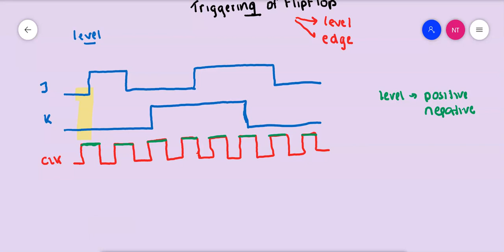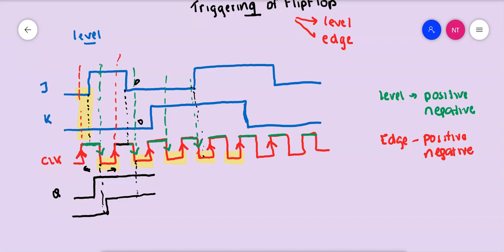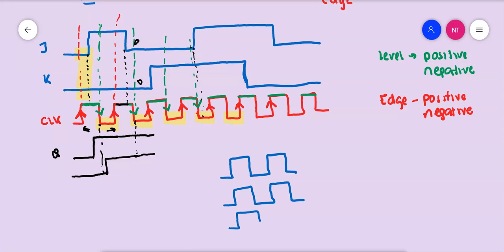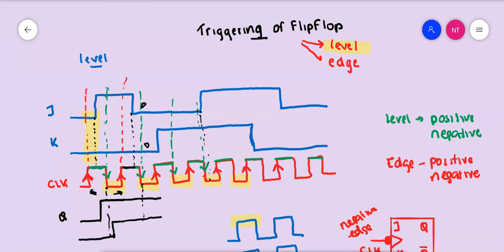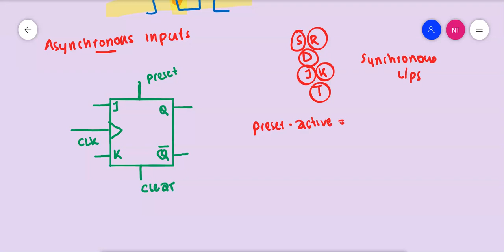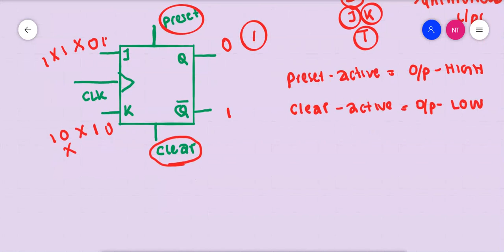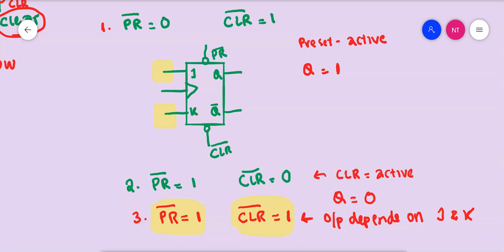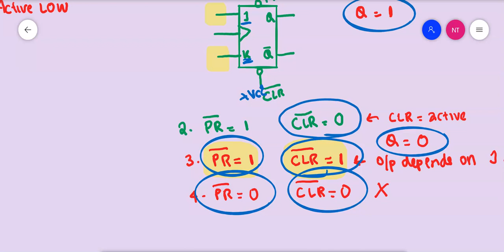TRIGGERING OF FLIP FLOP & ASYNCHRONOUS INPUTS IN FLIP FLOP